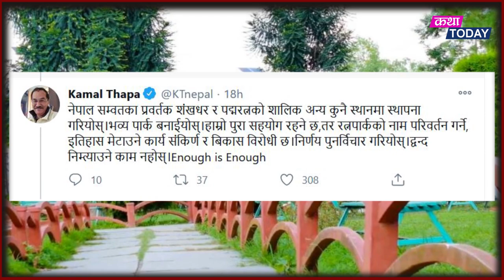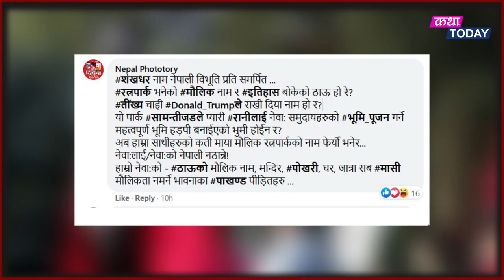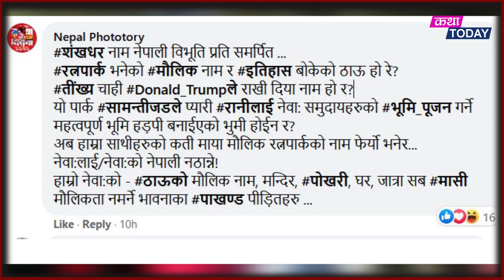रानीले आफ्नो गहना बेचेर बनाएको Ratnapark, किन हटाईयो ? के भन्छिन् रानी Shankhadhar Udhyan History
Sources/Credit: KamalThapa tweet,Baahrakhari,Nepalipatra,Krjoshi's Videography,Desh Nepal,Klaus Maurers,Other Social Medias
Voice Over/Presentation - Anil

Katha Today Youtube Channel is authorized to upload this video. Using this video on other channels or platforms without prior permission will not be entertained. Giving proper credit is considerable.
Thanks!